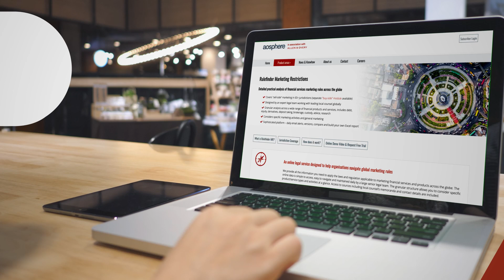EU CBDF Directive: spotlight on pre-marketing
In this brief introduction, we explain how aosphere's Rulefinder Marketing Restrictions - Asset Management service is tracking implementation of the CBDF Directive across EU Member States. As of summer 2024, our dedicated CBDF Tracker is now updated with information for Norway, the final jurisdiction to implement.